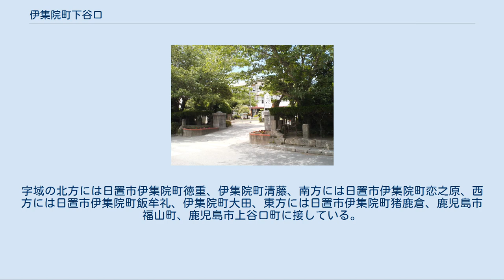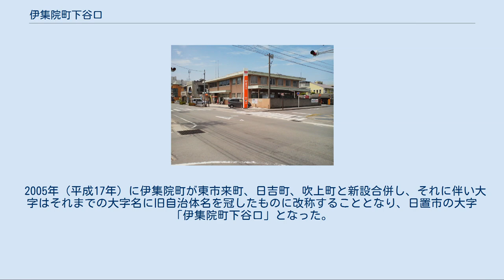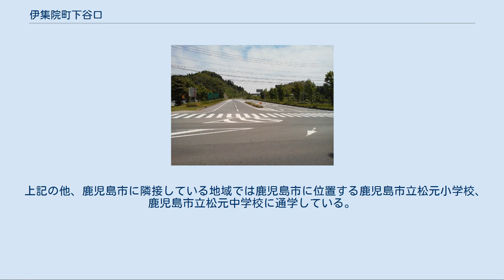伊集院町下谷口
日本 」 鹿児島県 」 日置市 」 伊集院町下谷口 伊集院町下谷口（いじゅういんちょうしもたにぐち Ijūin-Chō Shimotaniguchi）は、鹿児島県日置市の大字。
旧日置郡伊集院郷谷口村の一部、日置郡伊集院郷下谷口村、日置郡中伊集院村大字下谷口、日置郡伊集院町下谷口。
 日置市の東端部、谷口川中流域から下流域に位置している 。
字域の北方には日置市伊集院町徳重、伊集院町清藤、南方には日置市伊集院町恋之原、西方には日置市伊集院町飯牟礼、伊集院町大田、東方には日置市伊集院町猪鹿倉、鹿児島市福山町、鹿児島市上谷口町に接している。
 字域の南方から西方にかけて鹿児島県道24号鹿児島東市来線が通っており、それに沿うように鹿児島本線が通っている。
中央部には鹿児島県道206号徳重横井鹿児島線が東西に通っている。
また南九州西回り自動車道が東西に通っており、字域内には伊集院インターチェンジが所在している。
 北部には市街地が形成されており、日置市立伊集院小学校、日置市立伊集院中学校が所在している。
市街地の中心部には市街地と伊集院駅を結ぶ鹿児島県道301号伊集院停車場線が南北に通っている。
 下谷口という地名は江戸期より見え、薩摩国日置郡伊集院郷のうちであった。
「元禄郷帳」及び「天保郷帳」には「谷口村」とあるが、「薩藩政要録」及び「旧高旧領取調帳」では下谷口村と上谷口村（現在の鹿児島市上谷口町にあたる）に分かれており、その間に分村したことが分かる。
 「伊集院由緒記」には「上谷口村、下谷口村、右二カ村前代谷口村と申す一カ村にて、上下に相分り候由。何年間に相分り為申訳、相知不申候」と記されており谷口村が上下に分けられた年間は不明であるが、時期は江戸時代前期であると推測されている。
 下谷口村の村高は「旧高旧領取調帳」では1,128石余であった。
 村域の北方には薩摩街道が通り、南方にある台地には地頭仮屋があり、周囲には麓が形成されていた。
しかし宝永6年に御仮屋は苗代川（現在の東市来町美山にあたる）に移されたとされている。
 1889年（明治22年）に町村制施行により伊集院郷の一部より中伊集院村が成立し、それまでの下谷口村は中伊集院村の大字「下谷口」となった。
1922年（大正11年）には中伊集院村が町制施行し、伊集院町の大字となった。
 2005年（平成17年）に伊集院町が東市来町、日吉町、吹上町と新設合併し、それに伴い大字はそれまでの大字名に旧自治体名を冠したものに改称することとなり、日置市の大字「伊集院町下谷口」となった。
 日置市立伊集院小学校 伊集院郵便局 公共 教育 郵便局 寺社 その他 市立小・中学校に通う場合、学区（校区）は以下の通りとなる。
 上記の他、鹿児島市に隣接している地域では鹿児島市に位置する鹿児島市立松元小学校、鹿児島市立松元中学校に通学している。
 伊集院インターチェンジ 高速道路（高規格幹線道路） 県道